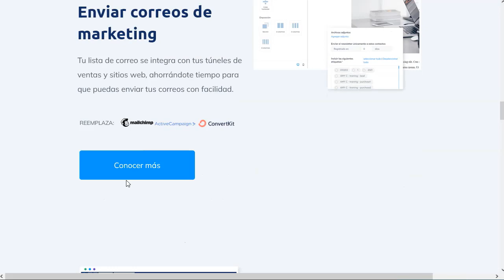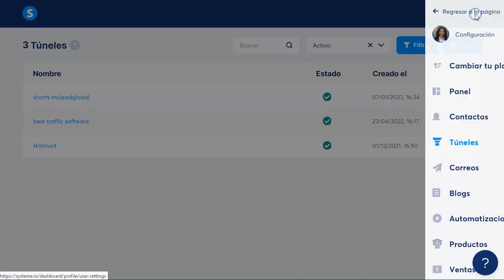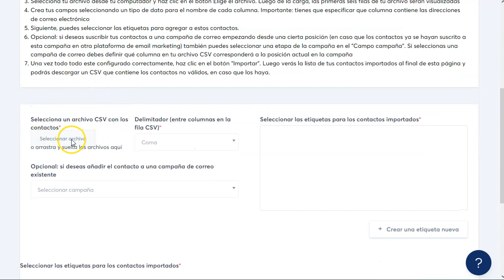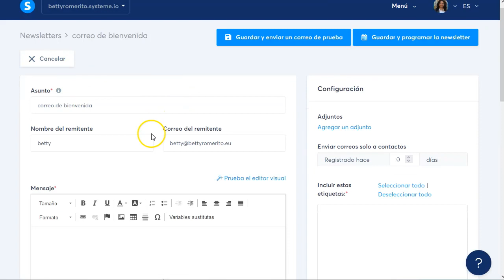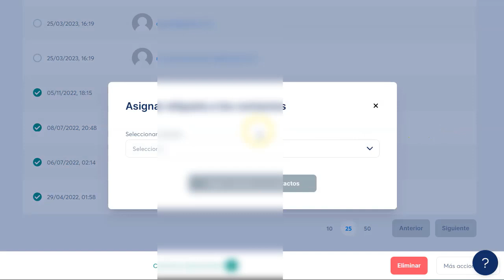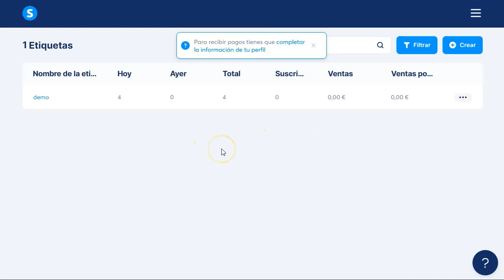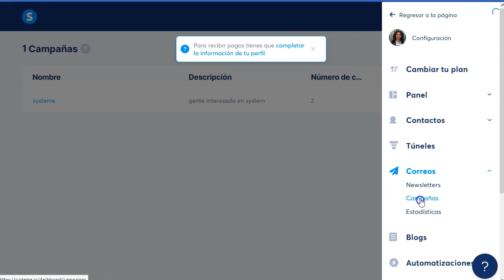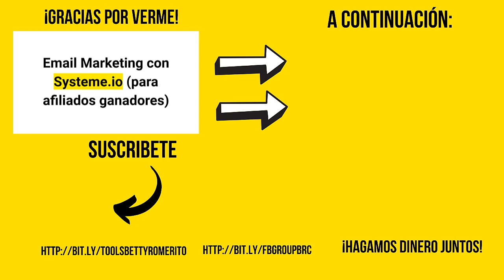Email Marketing para Afiliados y Emprendedores [¡con systeme!]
¡Hey marketers!

Hoy os voy a hablar de uno de mis temas favoritos.
¡Y de los más lucrativos!
El Email Marketing.
Ese gran desconocido que es el email marketing

Seguro has oído montones de veces sobre esta forma de ganar dinero en internet.
A mi gusto una de las mejores, rápidas y lucrativas en el corto y largo plazo.

No te hace falta mucho para empezar con el email marketing.
Pero sí una buena idea de lo que vas a hacer con los emails que recojas.

Te diré el secreto que tengo para que tengas montones de emails listos para recibir tus ofertas. No solo una, sino varias que pueden hacer felices a tus suscriptores.

¡VAMO$!

Saludos
Betty Romerito

★★⚠️IMPORTANTE ⚠️★★